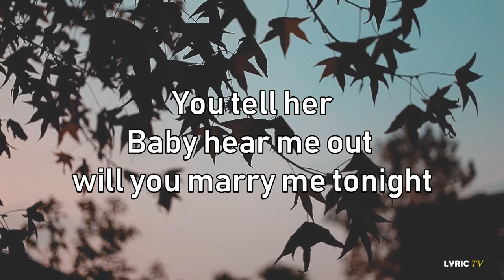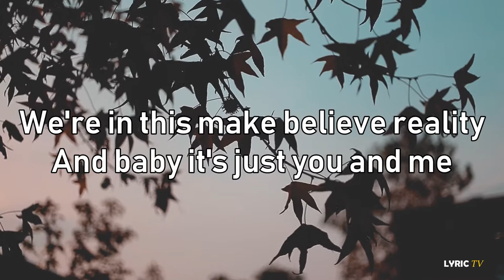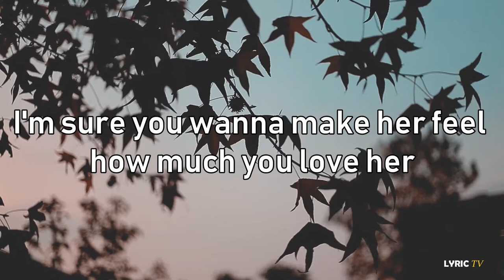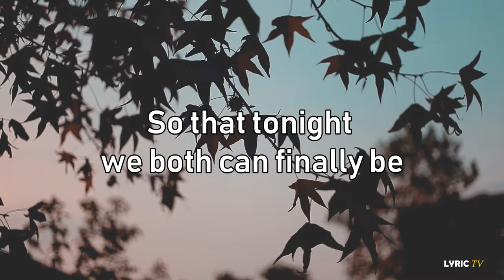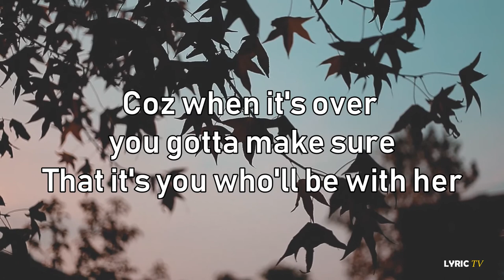Hey Daydreamer (acoustic version lyrics) - Somedaydream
🎧 Somedaydream - Hey Daydreamer (lyrics)

🎤🎼LYRICS here 👇

"Hey Daydreamer"
Somedaydream

Oh you could just pretend to be with her all day
Remember the feeling when you first held hands today
Imagine her in your favorite white dress
Smiling at you as if she thinks that you're the best

She tell you You and me, sitting on a tree
K-I-S-S-I-N-G. You tell her
Baby hear me out will you marry me tonight
We're in this make believe reality
And baby it's just you and me

Coz when tonight she holds you tight
You wonder if this fantasy is right
Coz when reality comes to play
You realize you couldn't make her stay

Hey Daydreamer
You gotta be prepared to leave her in your fantasy
Coz when it's over, you gotta make sure
That it's you who'll be with her

Oh you could be her soldier, her knight in shining armor
I'm sure you wanna make her feel how much you love her
And you wish to God that she can see the world in your eyes
So she can realize that she's the girl in your mind
And you don't mind if you don't make it out alive
Coz you knew right from the start that she's such a boy killer
(I'm dying, I'm dying yeah)

And I couldn't believe we're dreaming
I couldn't believe we're leaving this world
For one with more fantasy, just you and me
So that tonight we both can finally be

Hey daydreamer lyrics
Hey daydreamer by somedaydream lyrics
Hey daydreamer somedaydream lyrics
someday dream lyrics